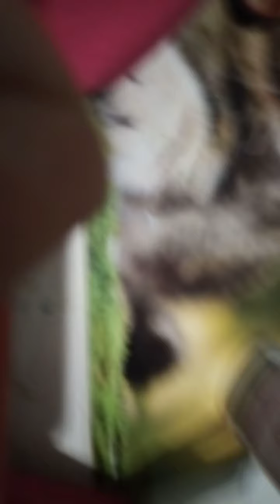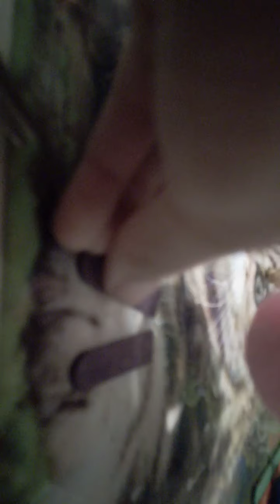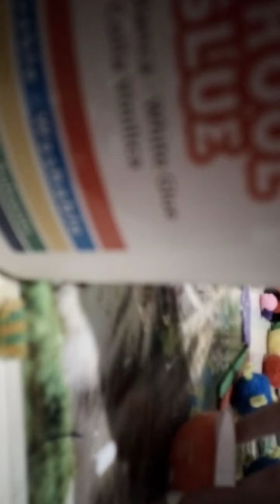Pullea karva pallo